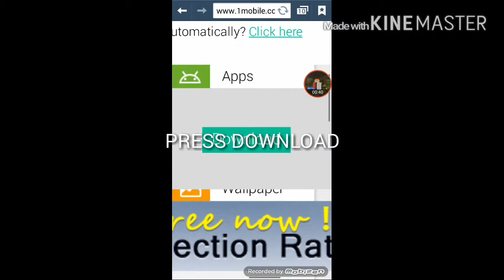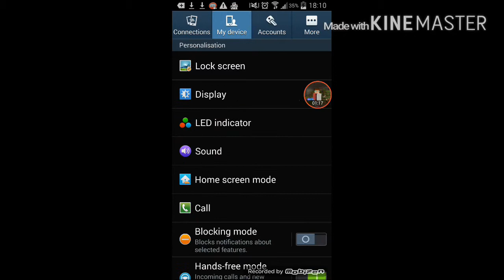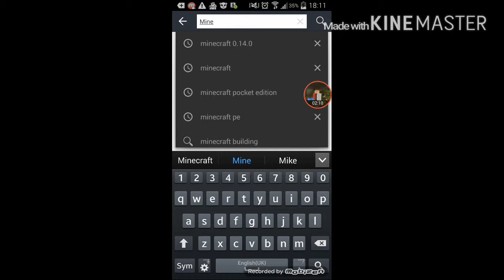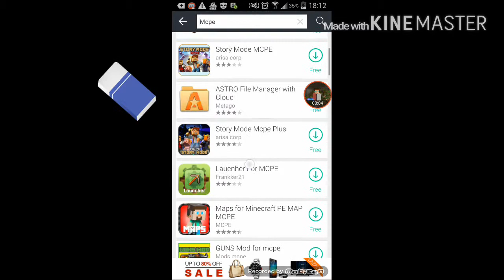HOW TO GET MINECRAFT FOR FREE 2016!!!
Enjoy Playing Minecraft for Free!!!
You Should Try
UTK.io A Minecraft App